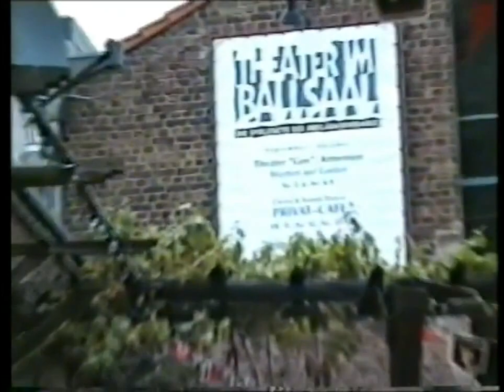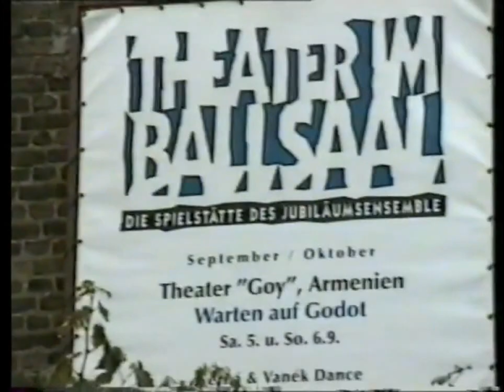Հարցազրույց ԱՐԹՈՒՐ ՍԱՀԱԿՅԱՆԻ ՀԵՏ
ԱՐ հեռուստաընկերություն